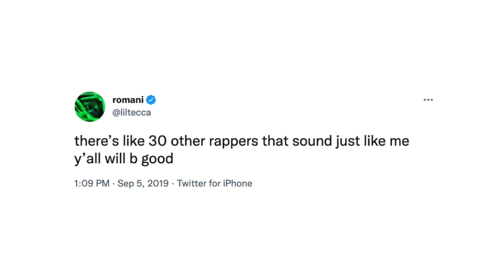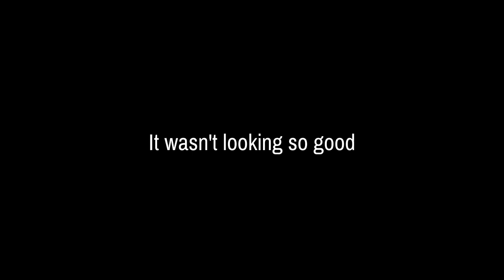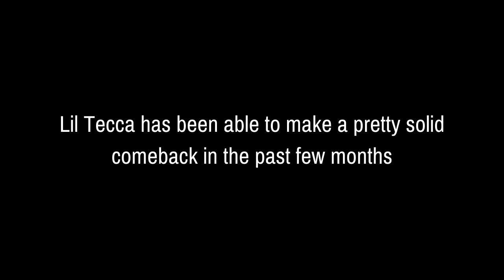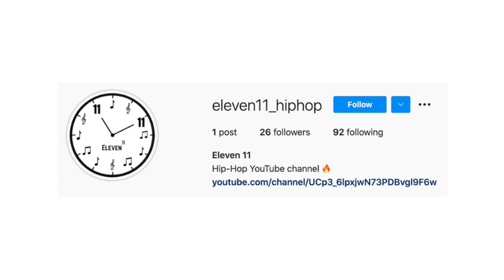The Lil Tecca Comeback (We Love You Tecca 2)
After really blowing up with his track "Ransom" back in 2019, Lil Tecca was a rapper who had seemed like he was on the decline in terms of popularity. After his debut album "Virgo World" would only sell 35k in its first week, a lot of people were saying that Lil Tecca fell off. However, as of recent, Tecca has been able to regain some of that popularity and get some attention back on him and his music. With his new album "We Love You Tecca 2" scheduled to drop tonight, in this video I discuss the Lil Tecca comeback.